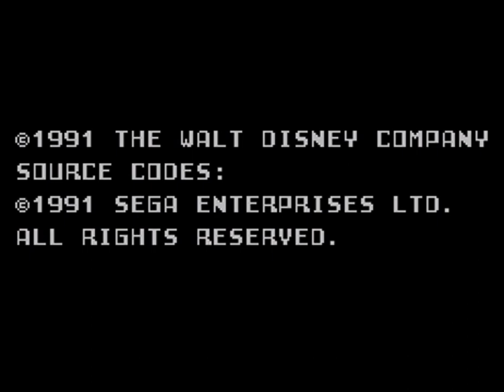Castle of Illusion starring Mickey Mouse [Game Gear]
GAMEPLAY GRAVADO PELO Chokko!

Castle of Illusion, estrelando Mickey Mouse
Nome Original: アイラブミッキーマウスのキャッスル・イリユージヨン
Produzido por: Aspect
Publicado por: Sega
Lançamento: 23 de Março de 1991
Mídia: Cartucho de 1 MEGA

4 meses após ter sido lançado no Master System, a Sega portou o jogo para o Game Gear visando um novo público para o jogo. A adaptação reteve todas as características originais do Master System, inclusive algo raro de se ver que é um jogo de plataforma sem movimentação vertical quando há áreas mais elevadas no cenário. No vídeo, o Chokko termina o jogo mostrando todos os segredos.

O jogo deve ter feito um sucesso moderado no Game Gear, uma vez que a sua continuação foi produzida com base no portátil e depois foi portado para o Master System. Não o contrário como foi com este aqui.

Lembrem-se que assistir os nossos vídeos com o ADBlock desabilitado você nos ajuda a gerar receita para assim continuarmos a melhorar o canal. Essa receita é importante não apenas para adquirir os jogos de forma LEGAL, mas como também no futuro nos ajudar a adquirir o hardware suficiente para gravar os jogos diretamente do console.

(FASES)

00:00 Abertura
01:28 Toy Land
04:20 The Woods
07:17 Candy Land
12:16 Clock Tower
16:42 Giant's Den
21:22 Cutscene
21:45 Witch Tower
30:01 Final